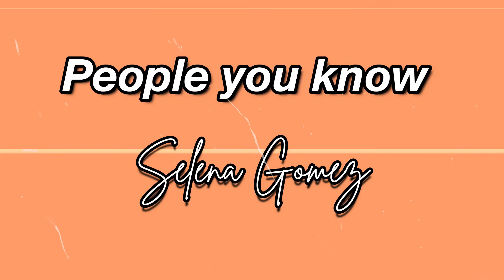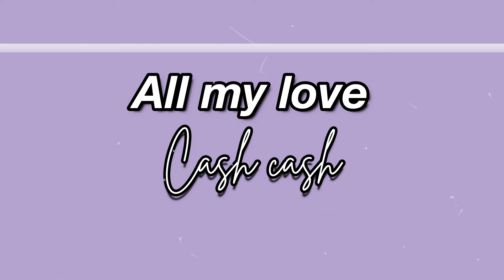My music playlist! | Shelby Nicole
I am back with another playlist video! It has been a while since I last did a playlist video, so I hope you all enjoy it! I hope quarantine is going well and you all are staying safe. I am really hoping some of this playlist helps you guys discover some new music to pass the time in isolation! I love you all so much! Stay strong, you're doing great sweetie! ;)

xoxo

Shelby :)

ceo of getting copyrighted again..

-I am 14! Yes, my account is managed by my parents. :)
-I am a Freshman, currently! :)
-I use a sony qx6000!
What editing software do you edit your videos with?
-I edit using Filmora!